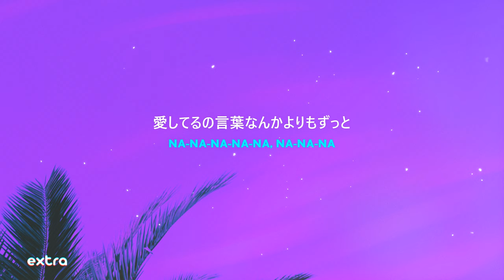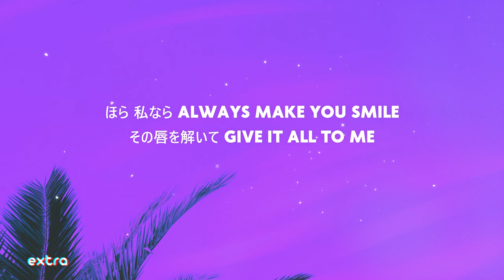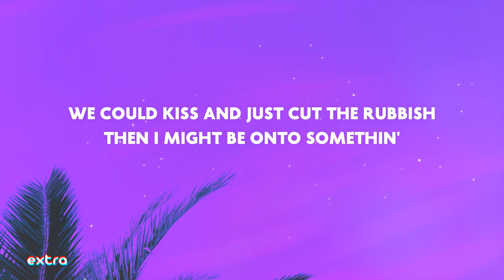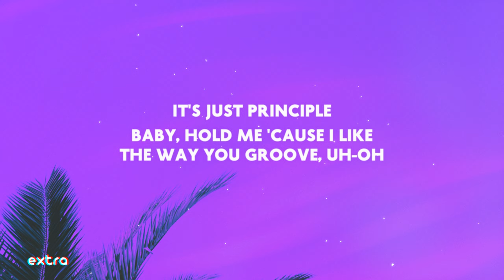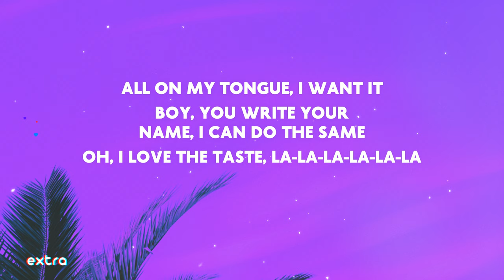Doja Cat - Kiss Me More (ft. Naomi Watanabe) (Lyrics)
Doja Cat Kiss Me More feat Naomi Watanabe (渡辺直美) lyrics
Kiss Me More Doja Cat Naomi Watanabe (渡辺直美) lyrics
Kiss Me More lyrics Doja Cat Naomi Watanabe (渡辺直美)

⭐️ Lyrics:
愛してるの言葉なんかよりもずっと
(Na-na-na-na-na, na-na-na)
二人の温度を 唇で感じたいの
Baby, hold me 'cause I like the way you groove, uh-oh
今からきて, baby
焦らさないで, baby
暇じゃないの daily
飛び回る世界 go crazy
今だけは二人 一秒もしないで 無駄に
I know 欲しいでしょ my body
Come get it, come get it, come on, darling
いじけてないで, boy
尖らせるのはお口じゃなくて*にして
ほら 私なら always make you smile
その唇を解いて give it all to me
We're so young, boy, we ain't got nothin' to losе, uh-oh
Baby, hold me 'cause I likе the way you groove, uh-oh
I, I feel like f..kin' somethin'
But we could be corny, f..k it
Then I might be onto somethin'
I ain't givin' you one in public
I'm givin' you hundreds, f..k it
N...as wishin' that the p...y was a kissin' booth